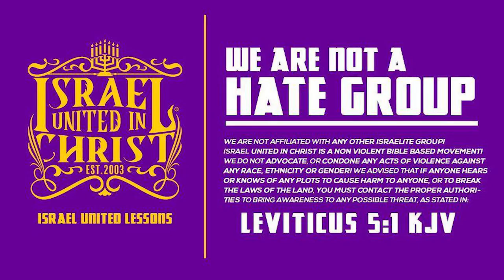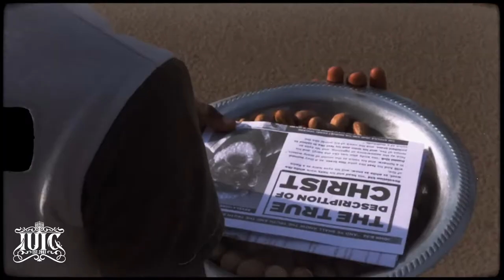IUIC | God's Definition Of Grace Is Different From Your Pastor's